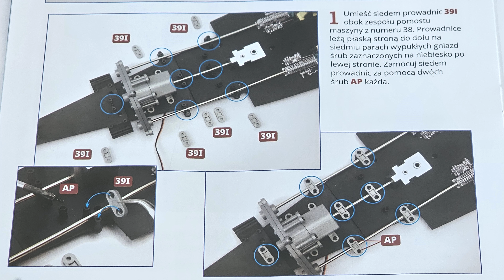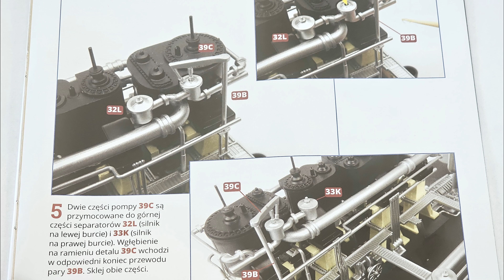39. RMS TITANIC 1:200 - Numer 39 - Hachette